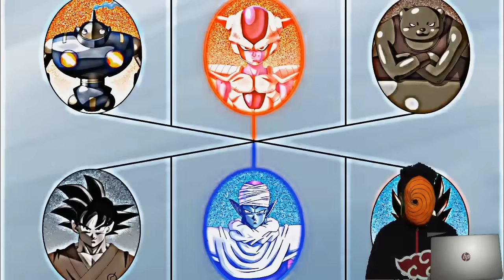GOKU VS HIT | THE BOYS MEME | goku thug life moment | goku funny moment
DRAGON BALL SUPER FUNNY MOMENTS IN HINDI | DRAGON BALL SUPER THE BOYS MEME

Dragon Ball Super funny moments in hindi | Dragon Ball Super thug life in hindi | Goku funny moments in hindi | The boys meme Dragon Ball Super in hindiDisclaimer: "All the videos, songs, images and graphics used in the video belong to their respective owners and I or this channel does not claim any right over them.

goku

dbs

animeshorts

dragon ball

short

dbz

vegeta

viral

youtube shorts

goku black

whis

dbs hindi

goku vs top

goku master ultra instinct

short video

viral shorts

goku vs kafela

goku vs moro

trending

trending shorts

short vedio

ytshorts

db z

beerussuper saiyan

lord berus

bulma

ultra ego

gohan

super saiyan god

anime shorts

ultra instinct

super sayen god

zeno

super sayen

super sayen 3

king kai

vegito

gogeta

commentary

frieza

dragonball

dragonball zthat s-zeno

hakai

cartoon video

hindi dubbed

animation

world tournament

goku kill god's

god of destruction

shorts feed

rose

fun shorts

vlog shorts

shortsvideo

dragon ball z shorts

dragon ball z budokai tenkaichi 4 trailer

dragon ball z new game 2023

goku transform into ss3

shortsfeeduevegeto

gohanbeast

uigoku

tuigoku

muigoku

madara

kakashi

nurato

dragonballsuper

dbz hindi dub

dragon ball z returns on cn confirmed hindi

dragon ball z coming on cn hindi dub

dragon ball z returns after dragon ball

super dragon ball z returns on cn hindi dub

dragon ball z kai returns hindi dub

dragon ball z kai on cartoon network hindi

dragon ball z kai coming soon on cn hindi

dragon ball z kai hindi dub

dragon ball z kai schedule hindi

dragon ball z kai hindi schedule

dragonball shortsanime badass moments

dragonball funny moments in hindi

goku funny moments in hindi

goku dumb moments in hindi

dragonball super

grand priest

wait for true power of grand priest

amv shorts

topo ki power level

shorts video

dragon ball hindi

mortelinsane

vegita

videl vs spopovich

dbz reaction

dragon ball reaction

dragon ball soundtrack

dragon ball z punching machin

dragon ball super dragon

bullgog

trunks the saiyan pride

he is the saiyan pride now

dragon ball super in hindi funny moments

gohan saves a bank robbery

gohan saves a bank from getting robbed

dragon ball funny scene

krillin teasing gohan

vion app

vegeta attitude

attitude is important but sometimes it breaks

dbz kai

krillin insulting raditz

ai presidents dragon ball tier list

ai presidents rank tier list

ai presidents rank

ai presidents rank dragon ball sagas

ai presidents rank dragon ball characters

ai presidents rank dragon ball

ai presidents pokemon tier list

ai presidents rank tierlist

ai tob

ai presidents tier list#dbz

dragonball legends

dragonball kai

dragonball heroes

dragonball z

dragonball super